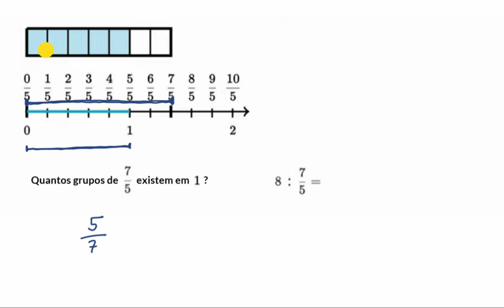Divisão de um número natural por uma fração usando o inverso - Khan Academy em português (6.º ano)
Vídeo original: Dividing a whole number by a fraction with reciprocal